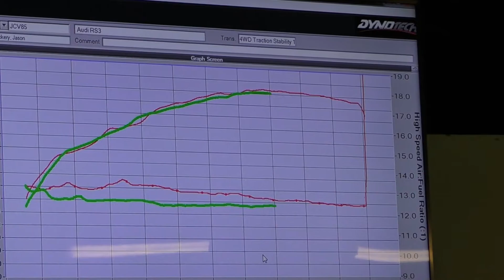RS3 Tuning with E85? OOOPS!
Traveling to Next Up Performance at Rocklea to check out a beautiful blue Audi RS3 being tuned whilst running on E85 lol. What could possibly go wrong?